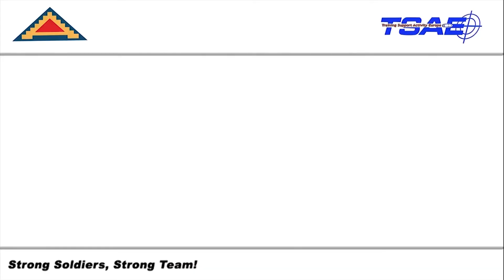U.S. Soldiers from Battle Group Poland conduct Fitness Training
U.S. Soldiers from Battle Group Poland conduct Functional Fitness Training on June 5, 2017. Functional fitness training is about preparing Soldiers to handle day-to-day tasks and real life situations by mimicking movements found in everyday life. Some of the functional fitness exercises include tire flip, push-ups and log squats.